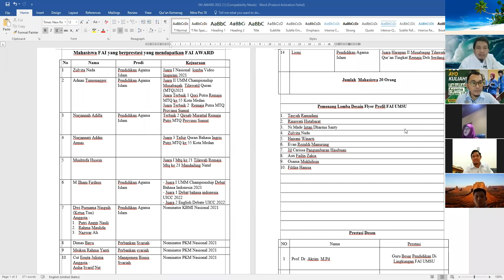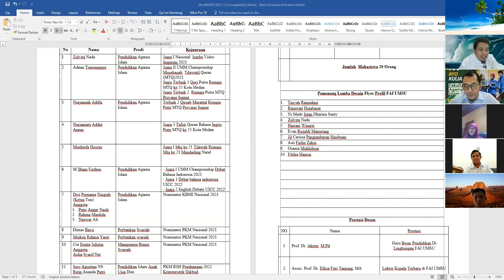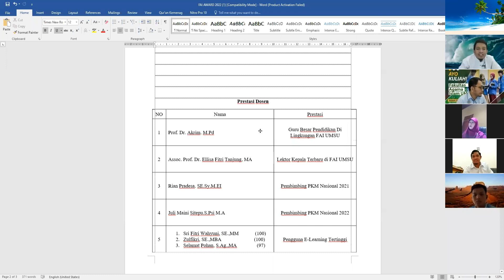KULIAH DHUHA DAN PENGUMUMAN PEMENANG FAI UMSU AWARD 2022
fakultas agama islam umsu ll UMSU Medan ll UMSU TV ll Cerita UMSU ll TVMu ll PTKIS ll Sumatera Utara ll Muhammadiyah Channel ll UMSU Channel